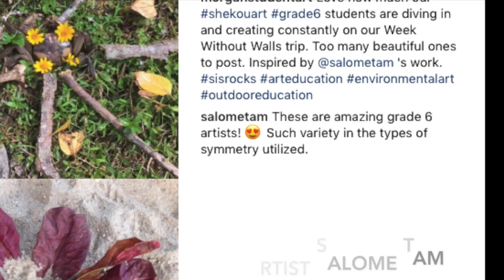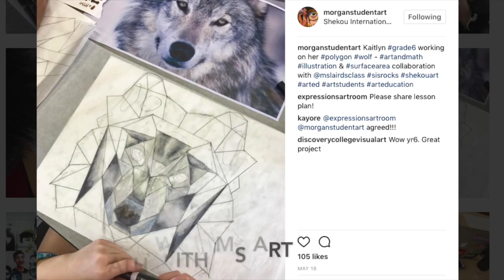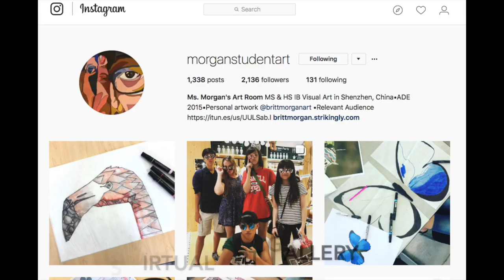Fine Arts SIT Team Share Out 2017